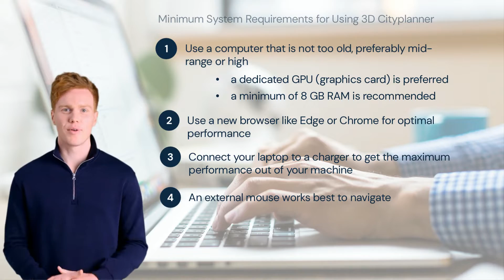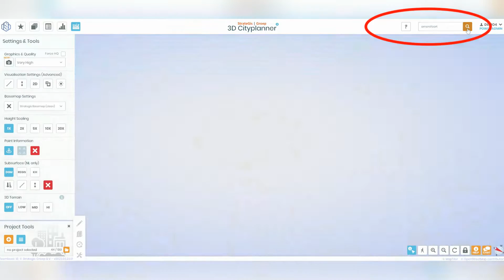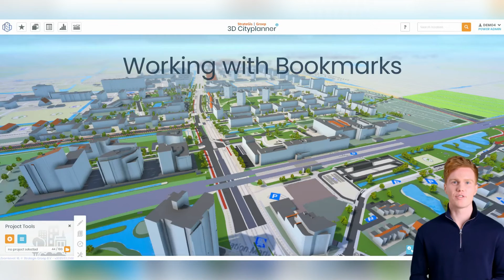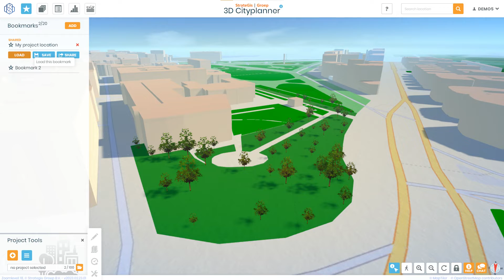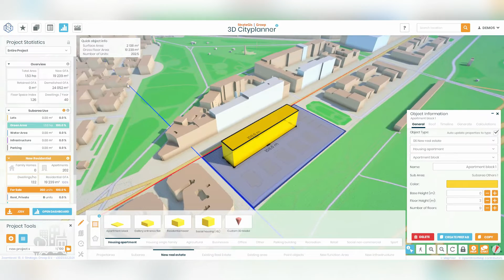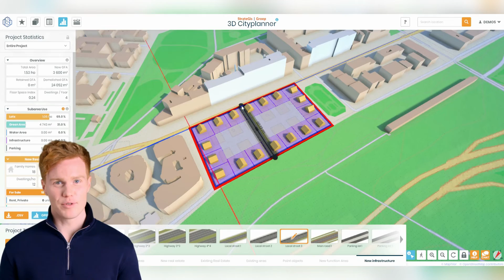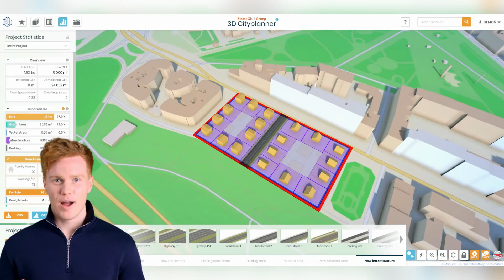7 minute guide to master the 3D Cityplanner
Join us in this in-depth tutorial as we take you through the advanced features of 3D Cityplanner. With step-by-step guidance, you'll learn how to efficiently utilize the software's capabilities to create intricate cityscapes and structures. Discover the tools and techniques that will transform your designs and take them to the next level.